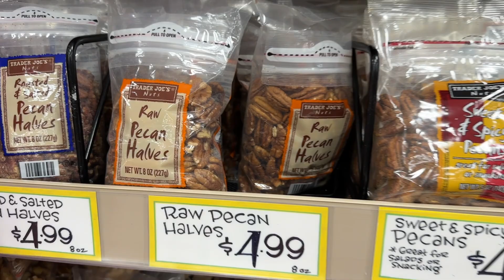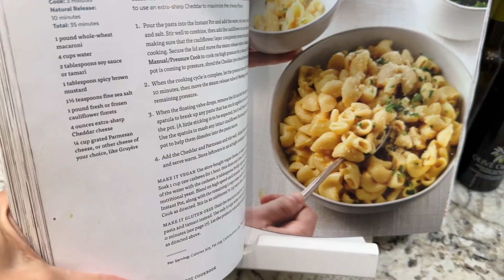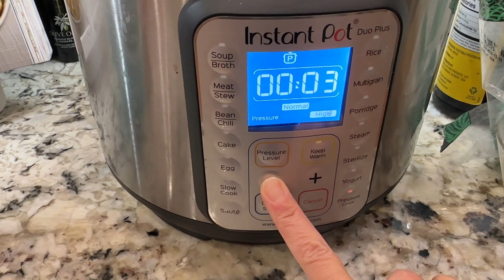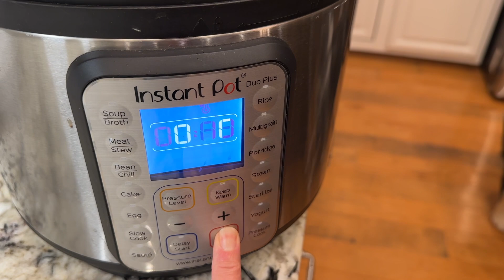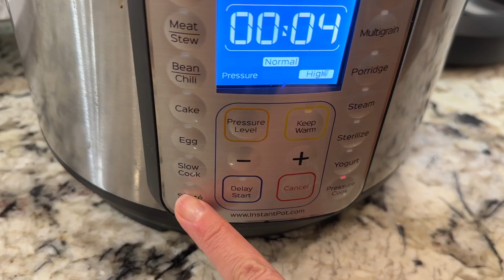VLOGMAS EP 8 | Healthy Meal Prepping Recipes, How Exercise Impacts your Skin, Grocery Shopping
In this vlog, I take you grocery shopping at Trader Joe's and I share with you  some of my favorite healthy and easy meal prepping recipes. I also chat with you how exercise impacts your skin and the importance of moving your body everyday.

I used The Fresh and Healthy Instant Pot cookbook by Megan Gilmore for the mac and cheese and Korean Chicken Bowls.

Recipe for Sweet Potato Salad:
Preheat Oven 400
Slice 1 large potato (enough for leftovers)
Coat in olive oil, salt and pepper and bake for 15 - 20 minutes or until golden brown and slightly crispy.

For salad: Handful of mixed greens
roasted potatoes
1/4 cup blueberries
2 tbsp pomegranate jewels
Onion slices
1 tbsp sliced almonds
top with goat cheese (or feta)
drizzle with garlic olive oil and balsamic vinegar